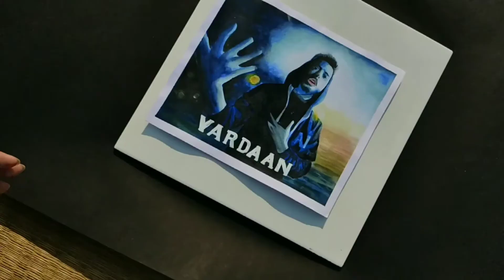VARDAAN- CARRYMINATI DRAWING |Painting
Hey guys here is the new watercolour paintings

●basic/_ Pencil Mechanical pencils Paper Eraser Sharpener Tape Cutter Clips Easel

●Watercolour/_ Watercolor [best for you] Watercolour Palette Brush

●Sketch/_ graphite pencils Charcoal pencils Mackup brush Blending stump Tombow mono eraser White jel pen fixative

●Colour pencils pastel colour Soft pastel Acrylic Colour Oil colour Brush Palette turpentine oil ●Setup/_ My Camera Tripod Best) Mic My phone(editing) Phone(reference) Best Light

Shiny Strokes

CarryMinati
Carry
Indian youtuber
roast
Vardaan
Carryminati new song
Motivational song
workout song
carryminaty
carryminaty drawing
vardaan carryminaty drawing
vardaan carryminati
vardaan song
carryminati face drawing
carryminati realistic face drawing vardaan only song
how to draw ajey nagar
ajey nagar face drawing
drawing carryminati
yalgaar
yalgaar carryminati
yalgaar carryminati drawing
drawing of carryminati
drawing
art
draw

carryminati
carryminati drawing
drawing carryminati
yalgaar
yalgaar carryminati
yalgaar carryminati drawing
easy carryminati drawing
drawing of carryminati
carryminati drawing video
drawing
carryminati speed drawing carryminati yalgaar
yalgaar song of carryminati
tiktok vs youtube carryminati drawing carryminati yalgaar new video yalagaar song by carryminati carryminati new song
carryminati roast tiktok
how to draw
 carry
indian
youtuber

drawing
carryminaty
carryminaty drawing
carryminaty drawing step by step vardaan carryminaty drawing timelapse drawing
oil pastel drawing for beginners carryminati vardaan
carryminati vardaan song
carryminati drawing
carryminati face drawing
carryminati realistic face drawing how to draw carryminati
how to draw carryminati
easy vardaan only song
easy face drawing using grid method easy face drawing

Song

Vardaan

Artist

Ajey Nagar (CarryMinati) x Yash Nagar (Wily Frenzy)

Album

Vardaan

ODEmusic (on behalf of CarryMinati)